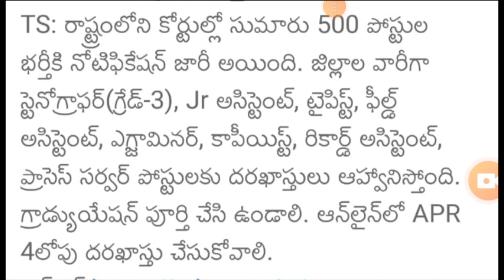జిల్లా కోర్టులో ఉద్యోగాలు 2022 || TS Court Jobs 2022 || Jobs in Ts Court Jobs Notification 2022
బయట ఆన్లైన్ సెంటర్ లో అప్లై చేయడానికి ట్రై చేయండి